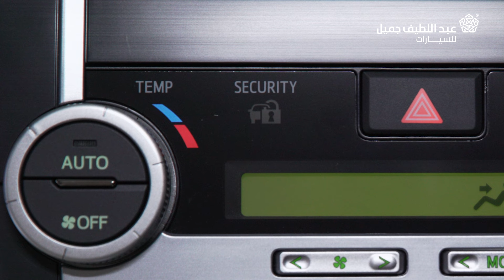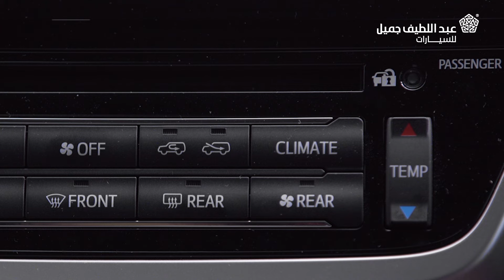نظام منع تشغيل المحرك | صنها بنفسك Toyota DIY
نظام منع تشغيل المحرك هو نظام أمان مصمم لمنع تشغيل المحرك عند تواجدك بعيداً عن السيارة